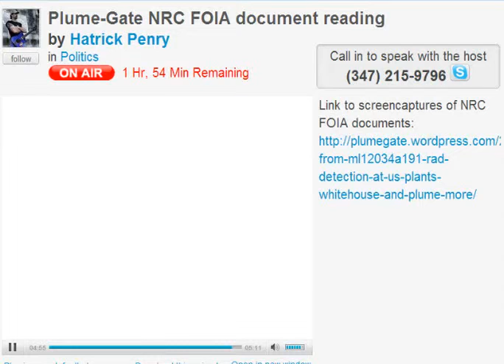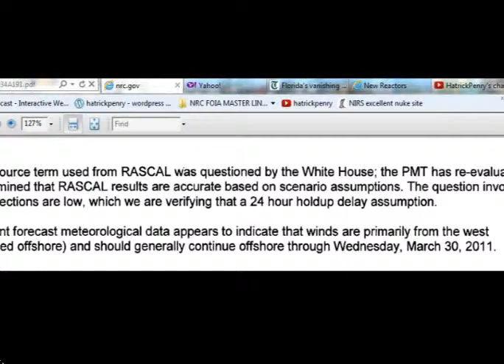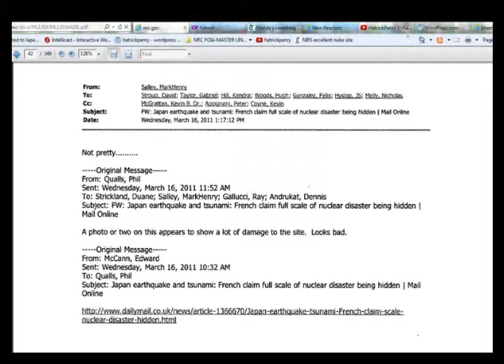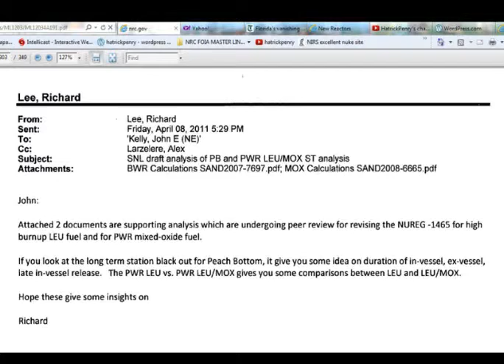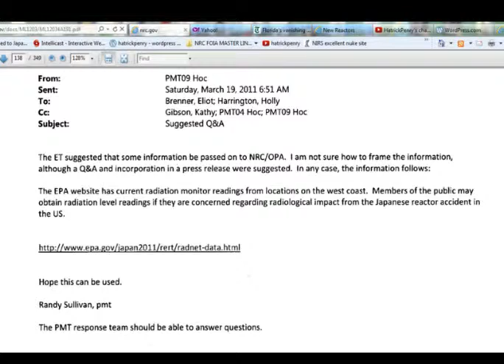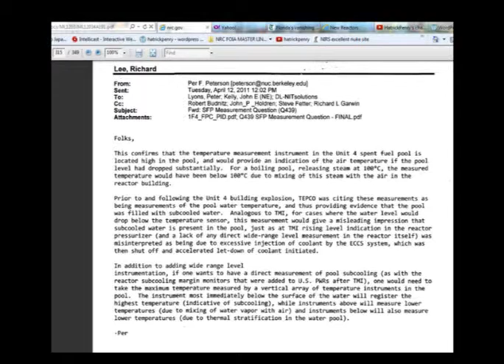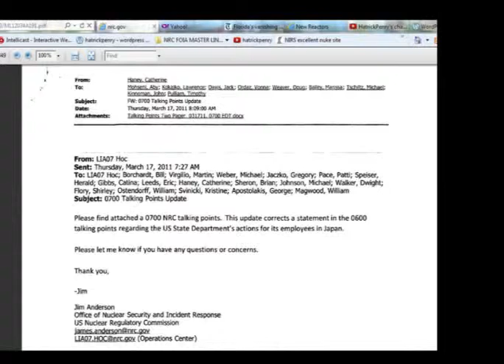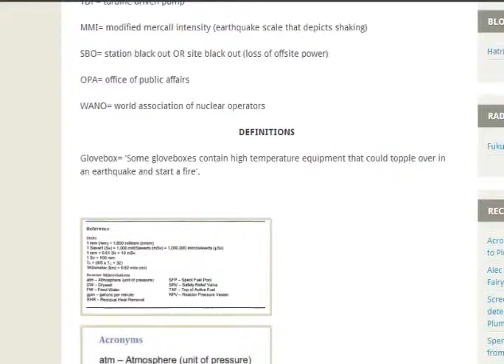Fukushima - Behind the Scenes (the EARLY DAYS!) NRC Documents Part1/2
Plume-Gate NRC FOIA: Hatrick Penry Blog Talk Radio Podcast 12/11/12

KUDOS to many people who derive this info for your knowledge, including Shazzamm1971 on YouTube and many others.

The operator of the Tsuruga nuclear power plant on the Sea of Japan coast says it has not decided whether to decommission one of the facility's reactors.
The Nuclear Regulation Authority said in an assessment meeting with experts on Monday that a fault directly under the Number 2 reactor is likely active. The assessment could lead to decommissioning of the reactor. Government guidelines prohibit building key nuclear power facilities above active faults.
Speaking to reporters on Tuesday, officials of Japan Atomic Power Company said it is studying what would make decommissioning unavoidable. They said the utility will consult other energy firms that buy power from it, as the matter could affect plans to raise electricity rates.
The utility's Vice President Hiroshi Masuda said it will provide a scientific explanation to the authority to win its approval for restarting the reactor.
Dec. 11, 2012 - Updated 11:58 UTC (20:58 JST)

Nuclear plant operator questions regulator's assessment

The operator of the Tsuruga nuclear power plant on the Sea of Japan coast has asked a nuclear regulator to explain its assessment that faults running under one of the facility's reactors may be active.
Japan Atomic Power Company on Tuesday sent an open letter to the Nuclear Regulation Authority, saying its assessment is beyond comprehension.
On Monday, an NRA expert panel concluded that so-called crush zones under the Number 2 reactor of the plant in Fukui Prefecture may be active faults.
The firm asked the authority why it concluded that the nearby active Urasoko fault and a fault called D-1 that runs beneath the reactor could move together.
The company's Vice President Hiroshi Masuda said he understands that the authority makes judgments based on science, and that he hopes it will provide scientific responses.
A senior official of the NRA secretariat says the authority will examine the letter and respond.
Government guidelines prohibit building key nuclear power facilities over active faults. If fissures lying beneath the Tsuruga plant's reactor are officially determined to be active, the plant may have to be scrapped.
Dec. 11, 2012 - Updated 11:32 UTC (20:32 JST)

Japan, Belarus to sign pact on nuclear disaster

Japan and Belarus will conclude a pact that helps the 2 countries tackle problems caused by nuclear accidents. Both are still suffering from the aftereffects of nuclear disasters.
The pact will be signed this week. The Japanese government initiated the move after last year's accident at the Fukushima Daiichi nuclear plant.
Belarus was severely contaminated by fallout from the 1986 Chernobyl accident in Ukraine in the former Soviet Union. The country is located to the north of Ukraine.
It's expected the agreement will call for exchanges between experts from the 2 countries who would conduct surveys of the accident sites.
It would also enable both nations to share information on the impact of radiation exposure to health, and soil contamination issues.
In April, Japan signed a similar pact with Ukraine.